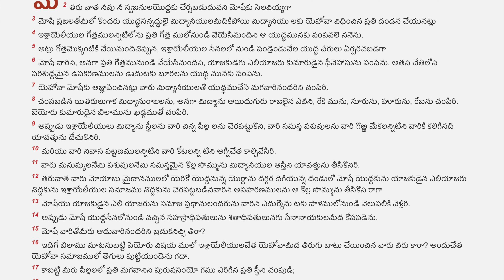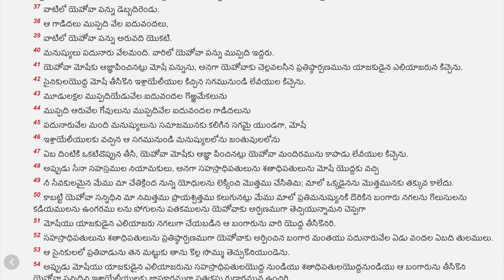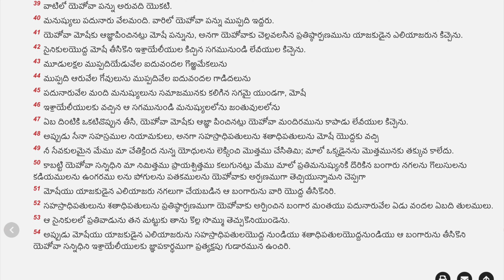31 సంఖ్యాకాండము - Numbers Telugu Bible with Verses || Chapter 31 mp3 ||Stand Perfect In Christ